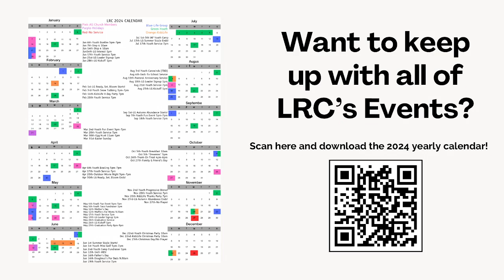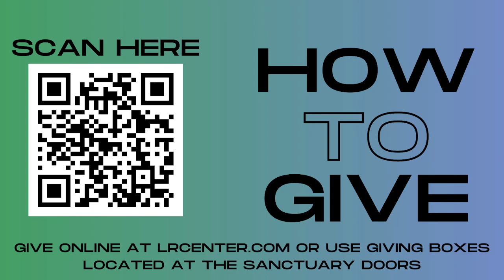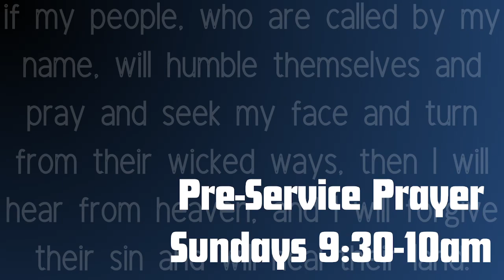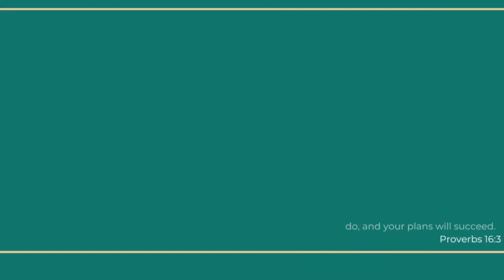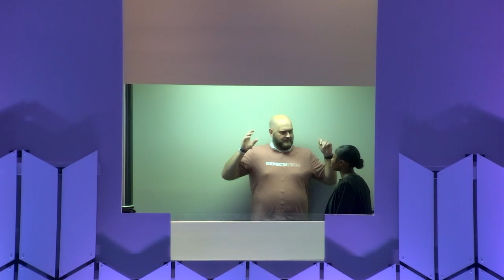Turning Over Tables | Pastor Donnie Freeze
Join us for the third and final week of our series "Here Comes The Church." You don't want to miss what God is doing.